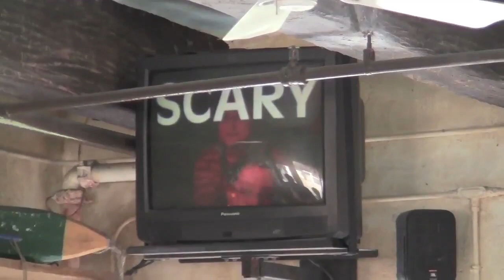JOURNEY INTO ATLANTIS, SeaWorld's Most Ambitiously Incoherent Ride - Best of the Blitzstravaganza